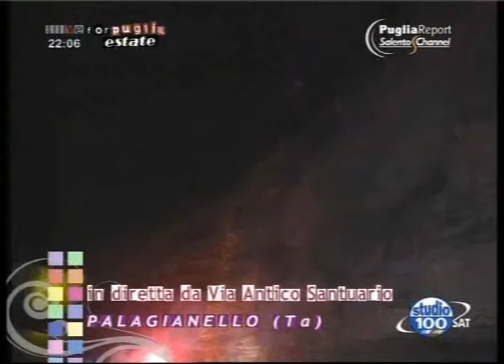Live for Puglia Estate: Palagianello [video 6 di 10]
- Live for Puglia Estate: Palagianello [video 6 di 10]. Trasmesso il 17 agosto 2010